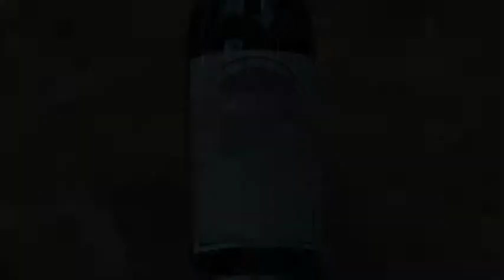WINE CHANNEL TV H 264 YOUTUBE